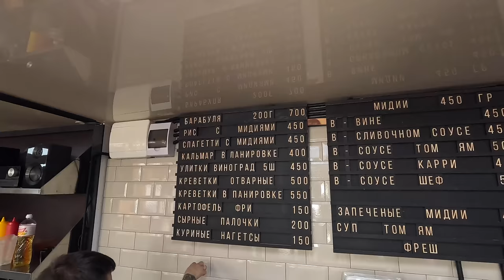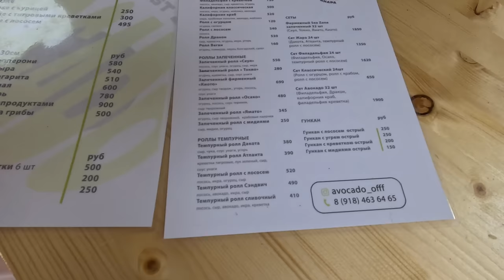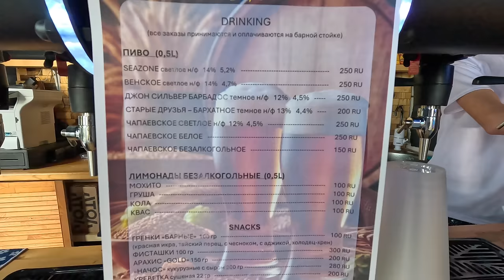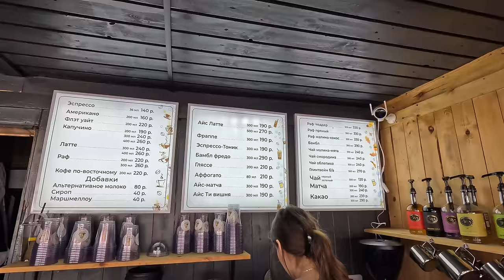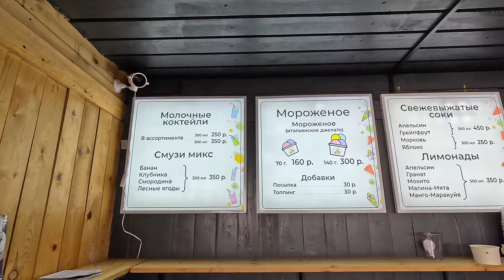АНАПА ТАТЬЯНА пригласила МЕНЯ НА СВИДАНИЕ В SEA ZONE ул Калинина 2/1 - ЕДИМ МОРСКИХ ГАДОВ и ДРУГОЕ